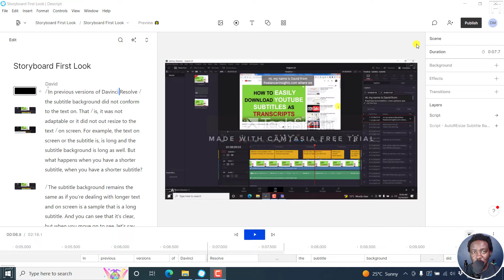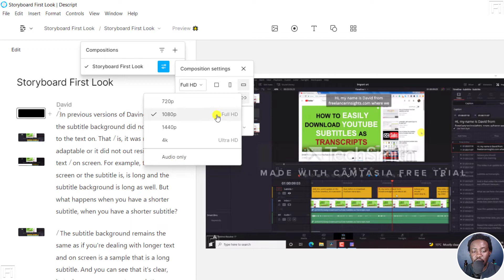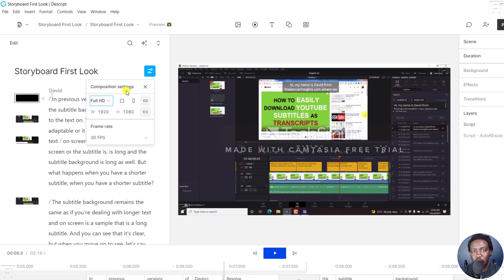How to Change the Aspect Ratio of a Project From Horizontal to Vertical in Descript Storyboard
In this video, I'll show you How to Change the Aspect Ratio or Orientation of a Project from Horizontal to Vertical or Vice Versa in Descript.

👉 How to Make an Audiogram Video for your Podcast and Social Media Videos Using Descript and Headliner

I hope this video has been of value.